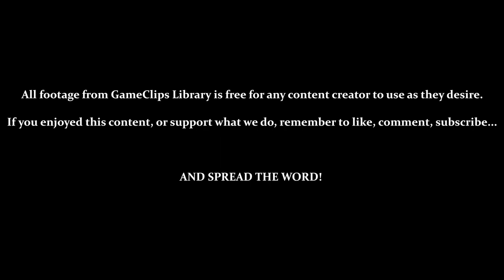Stage VII (Burning Woods) & Ending - Splatterhouse (TG-16) — GameClips Library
Table of Timestamps:

0:15 – Stage VII
1:00 – Vs. Hell Chaos (Failure)
2:30 – Vs. Hell Chaos (Success)
4:15 – Ending / Game Credits
6:55 – GCL Credits